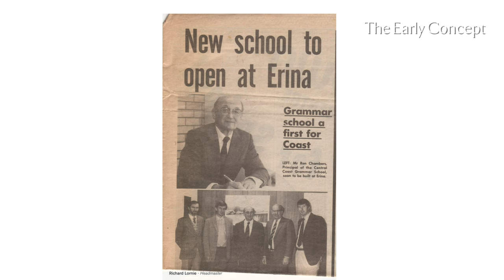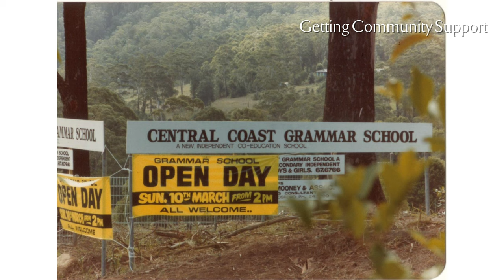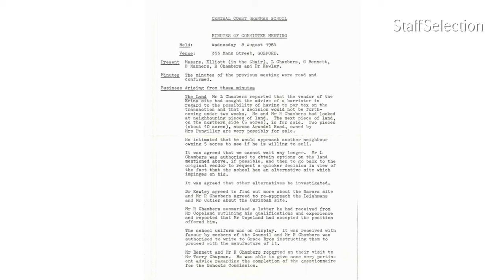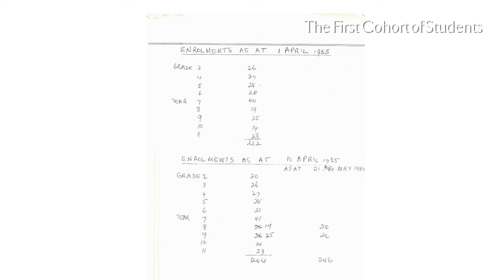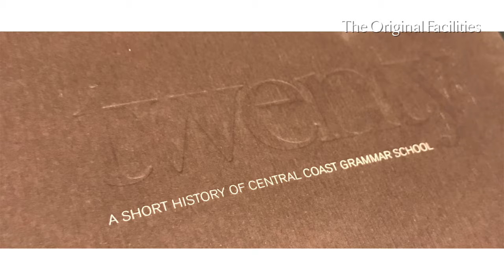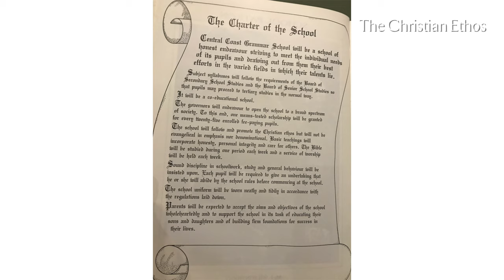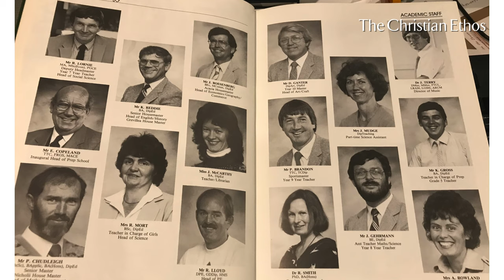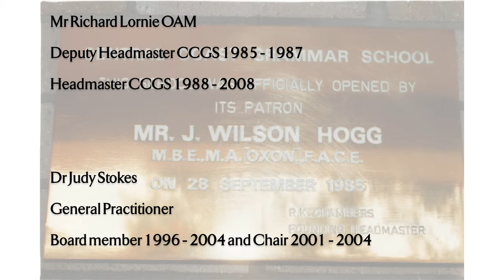CCGS - the early years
A look at the early history of the school - hear unique insights from some of our school founders.